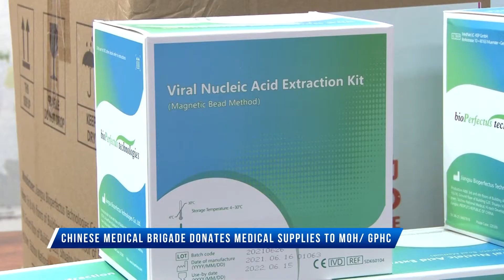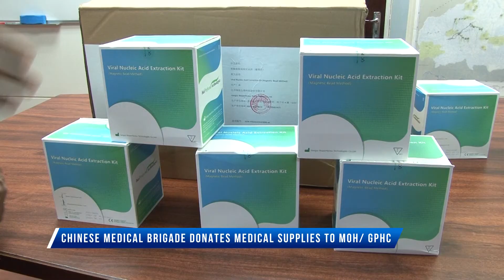Chinese Medical Brigade donates medical supplies to MOH GPHC